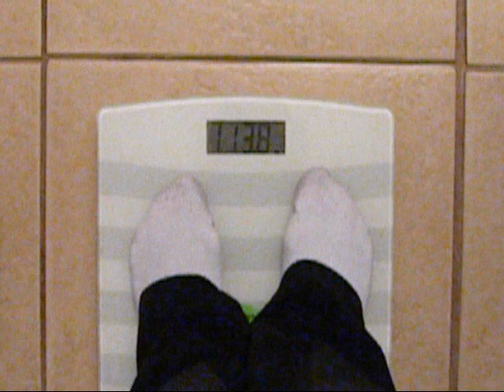Pregnancy Week 12 Vlog Baby #1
Week 12 of my pregnancy with baby #1!
Symptoms for this week:
-I am very hungry all the time.
-Very tired
-Had my 2nd prenatal visit on March 26, 2013 and everything was great. The heart rate was 158 and the baby is on my left side.
Weight for this week: 113.8
Belly size this week: 30 3/4 Inches